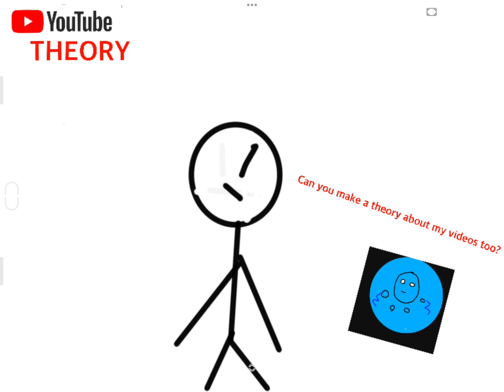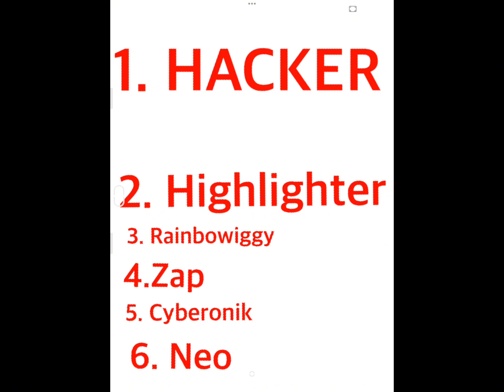[Youtube theory] Who would have won? [Oc battle by @Coolperson1324-v1b]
All of the episodes of Oc battle!